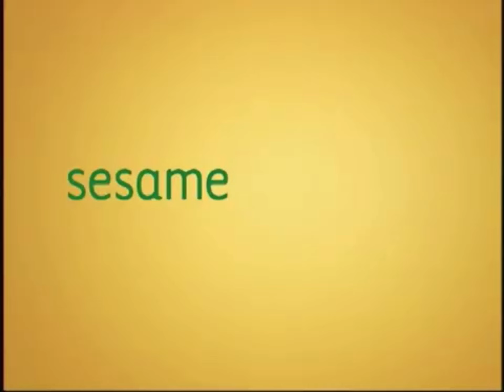Sesame Workshop Logo 2008 (But it's a Wow! Wow! Wubbzy! Version)